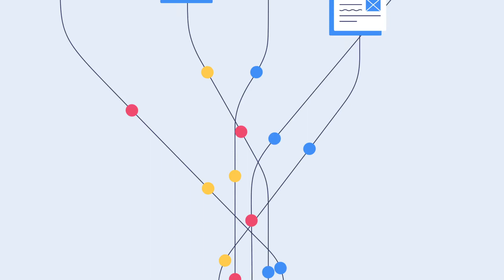Briza - InfoGraphics Animated Video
There are millions of individuals who can make an explainer animated video through YouTube tutorials or enrolling in online courses. Do they guarantee you selling better?

We create customized animated videos from zero that exactly matches your requirements. We ensure to offer you the best pricing available in the market with zero compromise on quality. Contact today.